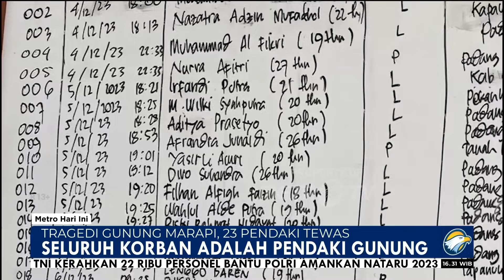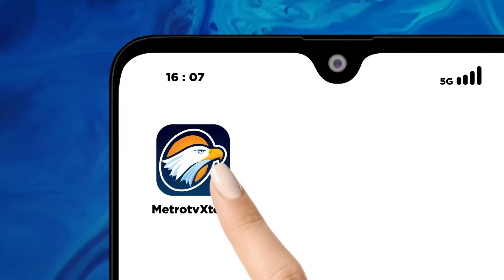Tragedi Gunung Marapi, 23 Pendaki Tutup Usia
MetroTV, Gunung Marapi di Sumatera Barat menjadi sorotan setelah mengalami erupsi dahsyat dan letusan pada akhir pekan lalu, yang merenggut korban mencapai 23 jiwa. Padahal sudah ada peringatan terkait status waspada gunung marapi sejak 2011.